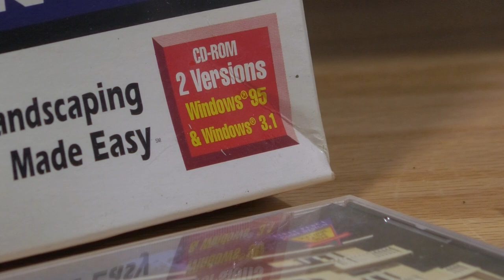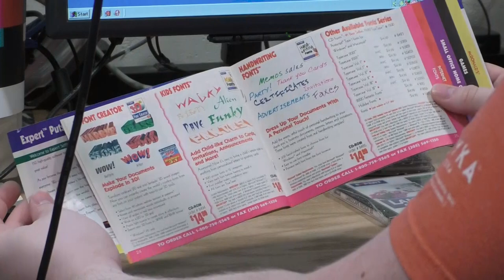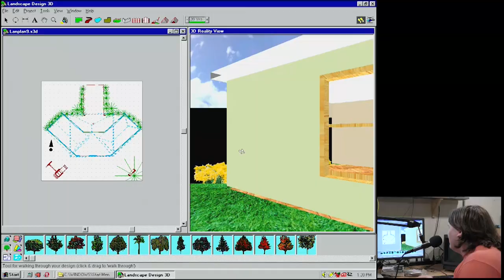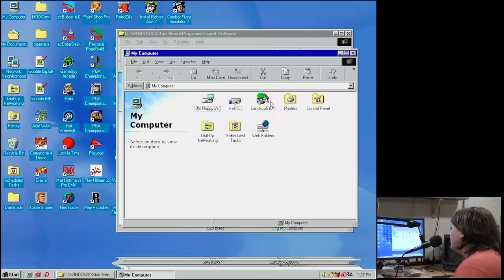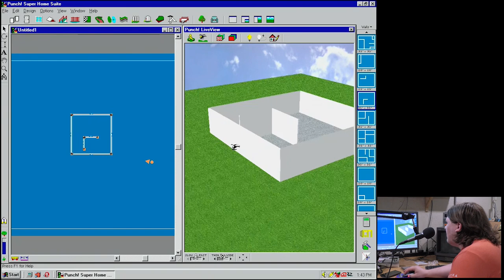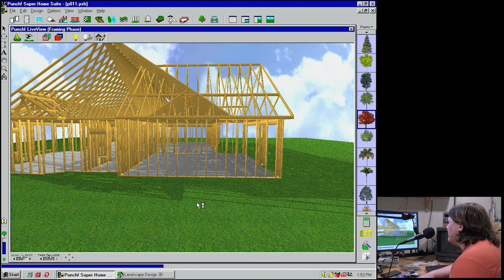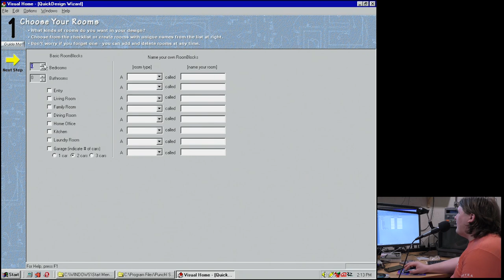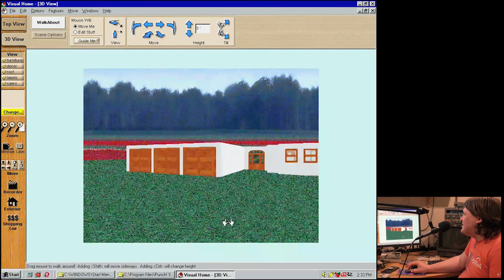Three Home Design Programs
A selection of fine home design software from around the turn of the century. Best of luck.

I kept the review to the most interesting parts and didn't do in-depth demos of most of the features in these apps because of how unpleasant they are to both use and watch. They're all intensely fiddly when you get down to the minutiae, and the video would have been two hours of me fighting to get appliances rotated correctly.